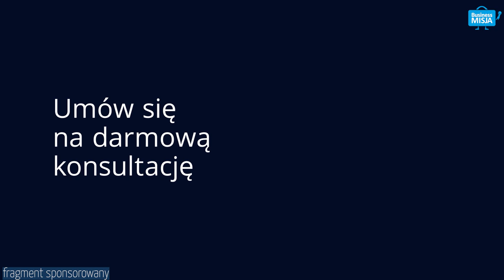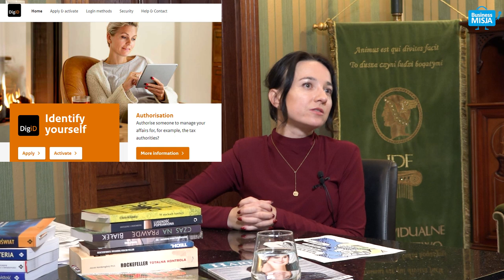KOMUNA WRACA! CENZURA nadchodzi. Pieniądze to NIE WSZYSTKO. Pieniądz CBDC | Katarzyna Szewczyk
Katarzyna Szewczyk - Specjalista od inwestycji alternatywnych. W szczególności zajmuje się obsługą przedstawicieli wolnych zawodów oraz przedsiębiorców.

🔴 PYTANIA
0:00 - Wstęp
02:36 - Dzieciństwo Katarzyny Szewczyk
03:11 - Co nas czeka w 2023? Będzie źle? Czy jednak optymistycznie ?
06:15 - Pieniądze to nie wszystko. Czy pieniądze są złe? Następuje WIELKA ZMIANA. Kończy się era pieniądza. Pieniądze stracił wartość. Ogromny dodruk środków płatniczych. Inna funkcja pieniądza
06:35 - Upadek Pieniądza
13:00 - Firma JDG - podatki prawie 50%, czy polskie firmy są dobijane. Czy chcą nam wszystko zabrać? Coraz trudniej żyć, coraz trudniej kupić mieszkanie, bo może wejść podatek katastralny. Polacy szukają luk aby przetrwać.
18:32 - Pieniądze CBDC, Rządy, które są sterowane. Jak to jest możliwe, że bank może być prywatnym bankiem. Żyjemy w świecie iluzji. Nie chcemy wiedzieć co się dzieje w okół.
27:50 - Wizyta u lekarza, służba zdrowia nie działa. Kontrole przez Państwo. Podłsuchy, dostęp do kont i social mediów policji.
31:49 - Moda na koncepty bezobsługowe. Coraz mniej gotówki dostępnej, Śledzenie nas.
33:03 - Chcą nam wszystko zabrać? Czy będziemy goli i weseli? Raj na Ziemi ? 15 minutowe miasta?
36:11 - SMART CITY
36:48 - Jak można dokonać upadku waluty. Klatka cyfrowa została zamknięta
37:36 - Dzisiaj nie da się żyć bez telefonu. Energia. Kryzys energetyczny. Dlaczego przyspiesza?
40:54 - Sztuczna Inteligencja - co nas czeka?
46:44 - Media banują wiedzę, Cenzura w internecie. Komuna 2.0.
49:42 - Biznes umiera. Czy będzie jedna firma. Brak konkurencyjności. Ma nie być konkurencji. Ślad węglowy. Czym jest?
50:41 - Bilet PKP Intercity ze śladem węglowym
54:05 - Latanie samolotem czy jazda autem jest nieekonomiczna?
54:46 - Złe strony cyfrowego pieniądza. Podatek katastralny. Stracimy nieruchomości.
56:30 - Koniec energetyki kopalnianej. Zasoby w Polsce. Geotermia, Upadek elektrowni jądrowych
01:00:22 - Emitujesz dużo, będziesz miał zakazy. Kolejne lockdowny. Banki będą zbędne
01:02:26 - Co możemy zrobić aby się nie dać?
01:06:50 - Książki, które polecisz naszym widzom

👥 Dodatkowo zapraszamy do rozmów o biznesie na naszej grupie, gdzie także są nasi Goście z wywiadów:  💲 GRUPA BIZNESOWA Facebook: LUDZIE BIZNES MISJI

 pieniądz cbdc styczeń, trader21 złoto, inteligencja finansowa, Katarzyna Szewczyk